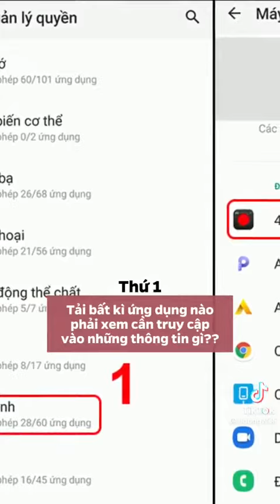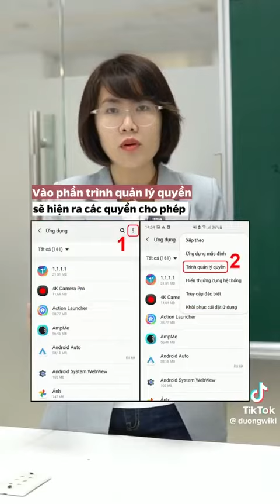kê khai trên tiktok